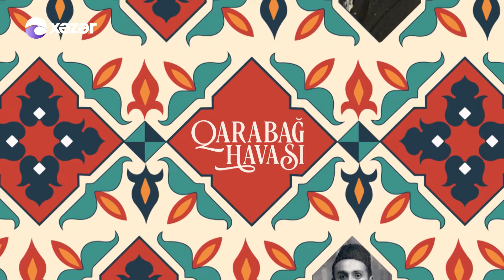Qarabağ Havası - 27.12.2020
Qonaqlar : Hüseyn Məhəmmədoğlu / Klarnet İfaçısı

  0:00 Giriş
00:45 Yaşa Azərbaycan
04:25 Çırpınırdı Qara Dəniz
08:15 Yaşayıram El Üçün
12:41 Qarabağ
18:52 Laçınım
23:56 Sülh Rəqsi
27:37 Üzüm Bağı
32:40 Şuşanın Dağları